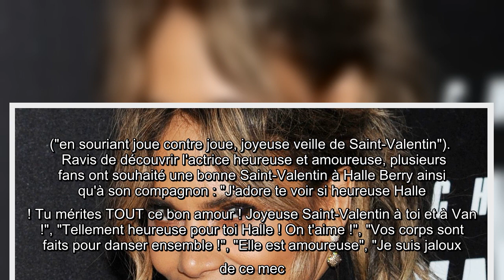Halle Berry topless en culotte : elle joue les groupies sexy pour son nouveau petit-ami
En couple avec un beau brun depuis plusieurs mois, Halle Berry a partagé leur Saint-Valentin coquine sur Instagram. Accompagnée de son chéri, le chanteur Van Hunt, l'actrice de 54 ans a dévoilé une courte vidéo dans laquelle elle se trémousse en petite culotte noire et coeurs multicolores.    Topless et de dos, l'ancienne James Bond Girl apparaît en effet en train de danser devant sa fenêtre sur l'un des titres de son petit-ami. Il faut dire qu'elle s'est taillée un corps de championne de MMA pour son dernier film Bruised... "You keep everything simple", a-t-elle écrit en légende, en n'oubliant pas de taguer son chéri au passage. De son côté, le musicien a posté un cliché de ce même instant sur son compte Instagram en commentant : "smilin' cheek to cheek, happy Valentine's eve". ("en souriant joue contre joue, joyeuse veille de Saint-Valentin").    Ravis de découvrir l'actrice heureuse et amoureuse, plusieurs fans ont souhaité une bonne Saint-Valentin à Halle Berry ainsi qu'à son com ...